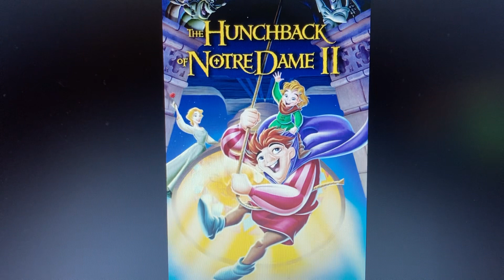Happy 21st Anniversary The Hunchback of Notre Dame II